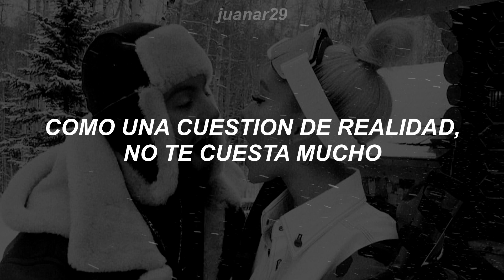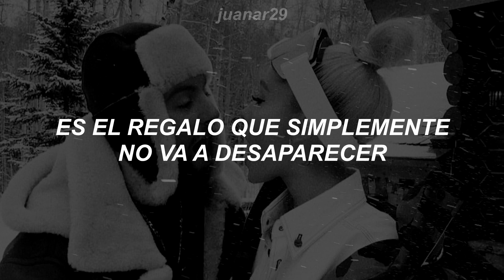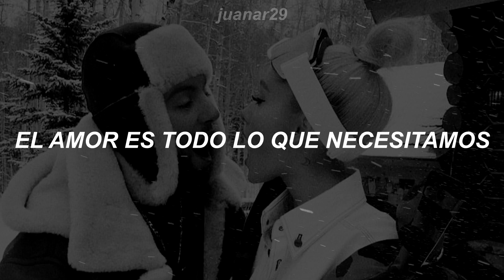Ariana Grande - Love Is Everything | Sub-Español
FollowMe :3